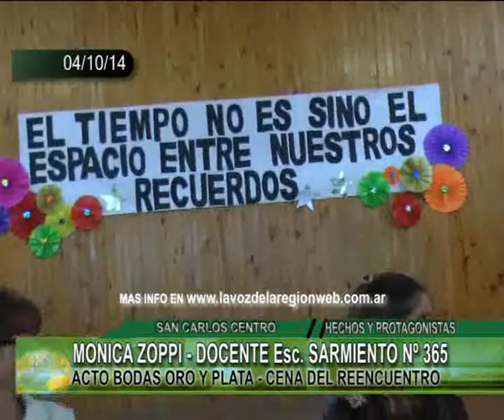MONICA ZOPPI DOCENTE Esc aviRMIENTO Nº 365